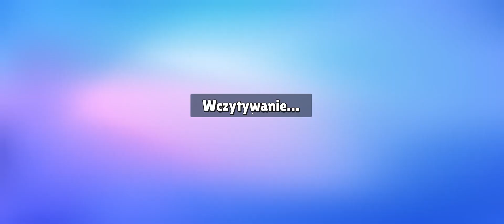Stumble Guys Za mało czasu wby wygrywać...